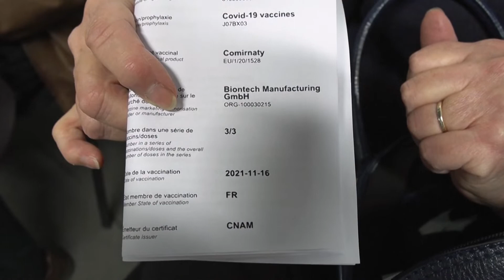HEALTH CORONAVIRUS FRANCE VACCINATION 1